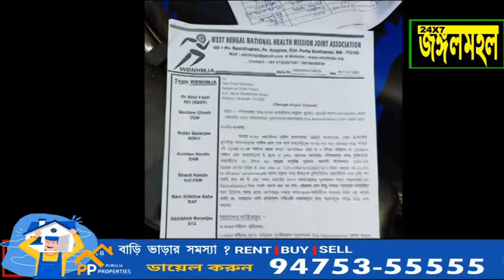পাঁচ দফা দাবীতে জেলার NHM ও NUHM কর্মীরা জেলাশাসকের কাছে ডেপুটেশন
পাঁচ দফা দাবীতে জেলার NHM ও NUHM কর্মীরা জেলাশাসকের কাছে ডেপুটেশন দিলেন আজ। জেলাশাসকের অনুপস্থিতিতে দায়িত্বপ্রাপ্ত আধিকারিক তাদের দাবী দাওয়া গ্রহণ করে বেশ কিছুক্ষণ কথাবার্তা  করার পাশাপাশি মুখ্যমন্ত্রীকে পর্যন্ত জানানোর আশ্বাস দেন তিনি।
           গৌতম দাস, সুস্মিতা রায়, শেখ নাদিম আক্ষেপের সঙ্গে জানান, দশ থেকে বারো বছর দক্ষতা সহকারে কাজ ও পেশাগত প্রশিক্ষণপ্রাপ্ত হওয়া সত্বেও চাকুরীর স্থায়ীকরণ হয়নি। এমনকি বেতন- কাঠামোরও বৃদ্ধি হয়নি।ভবিষ্যতে তারা কর্মহারা হওয়ার আশঙ্কায় ভুগছেন।
            আজ শুধু জেলায় নয়, সারা রাজ্য জুড়ে ডেপুটেশন দিয়েছেন বলে তারা দাবী করলেন। আসিফ আনসারী এর রিপোর্ট জঙ্গলমহল নিউজ পুরুলিয়া